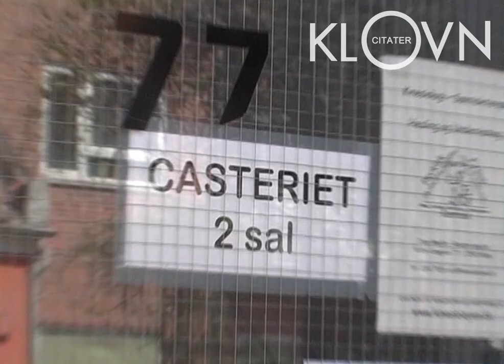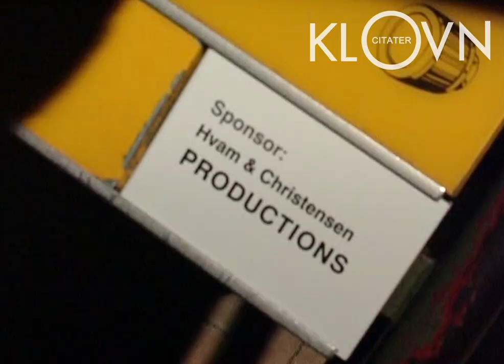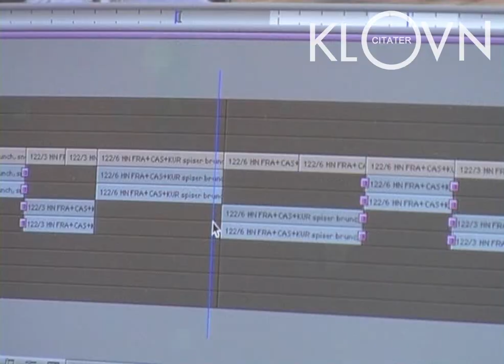Bag om Klovn - Aben Ditmark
S4 E5 - Aben Ditmark

Frank og Casper har besluttet sig for at sponsorere aben Ditmark i ZOO. Og en aften i byen løber det hele af med dem, og de ender i ZOO med to piger.